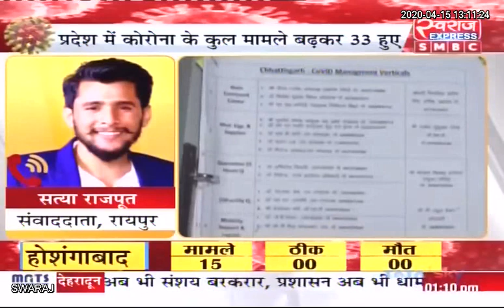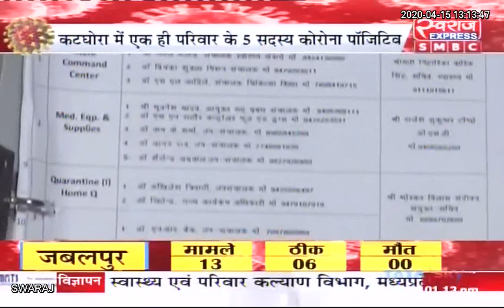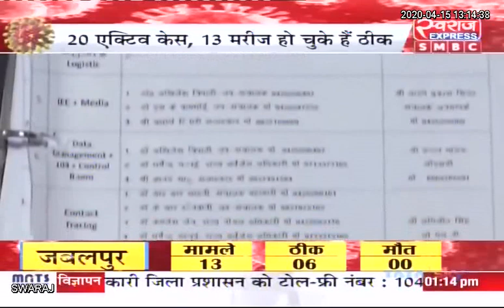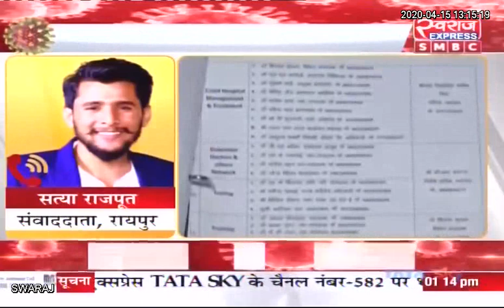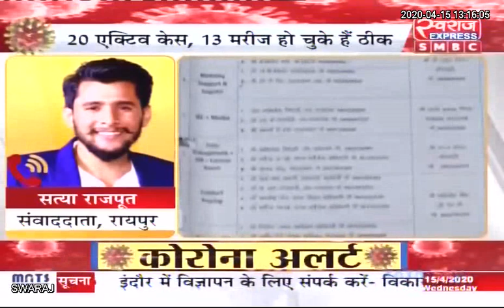Chhattisgarh: प्रदेश में अब 33 कोरोना पॉज़िटिव मरीज़, कटघोरा के एक ही घर के पाँच लोग कोरोना पॉज़िटिव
Chhattisgarh News: प्रदेश में अब 33 कोरोना पॉज़िटिव मरीज़, कटघोरा के एक ही घर के पाँच लोग कोरोना पॉज़िटिव |
COVID2019india Lockdown21 lockdownindia LetsFightCorona CMO Chhattisgarh T. S. BABA